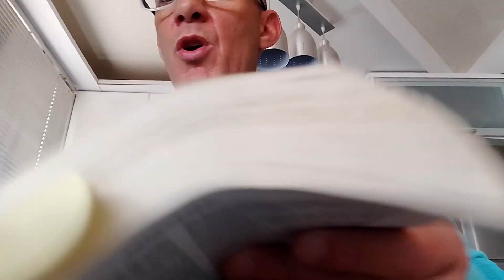Te Gustaría Leer La Biblia en Un Año ? Dia Nro 20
Te Gustaría Leer La Biblia en Un Año ? Queremos conocer Tu Opinión Gracias (Bendiciones)

SI DESEAS SUSCRIBIRTE A NUESTRO CANAL SERÍA DE GRAN BENDICIÓN Y ADEMÁS DARLE CLICK A LA CAMPANITA PARA RECIBIR NUESTRAS NOTIFICACIONES Y SI ES DE SU AGRADO DARLE ME GUSTA , GRACIAS BENDICIONES A SUS VIDAS Y AMÉN

Pago Móvil :

Banco Provincial

C.I. 10869101

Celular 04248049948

Por medio de Sus OFRENDAS vamos a Bendecir Muchas Vidas en el Nombre de Nuestro Señor Jesús de Nazareth 🙏 NUESTRO SUEÑO ES BENDECIR A CADA NIÑO O NIÑA , JÓVENES , ADULTOS O ANCIANOS ; PARA ASÍ LLEVAR UN PLATO DE COMIDA A SU HOGAR , LLEVARLES ALIMENTOS A SU HOGAR , AYUDARLOS CON SUS ESTUDIOS , AYUDARLOS CON SUS MEDICINAS , ROPA , CALZADO Y MUCHO MÁS ...

Dios Te Bendiga 🙏 Gracias